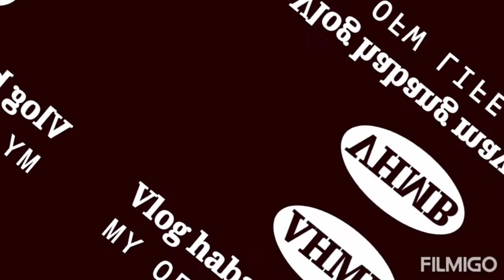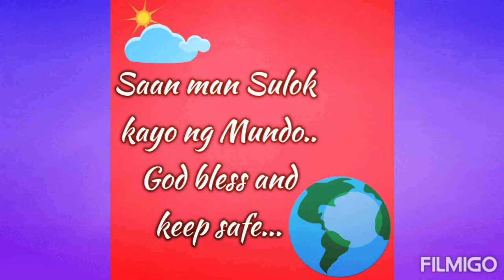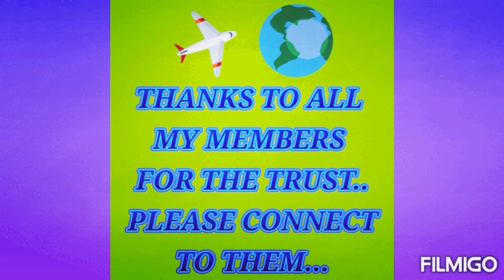PART 2 Removing the Adhesive Tape//VHMB